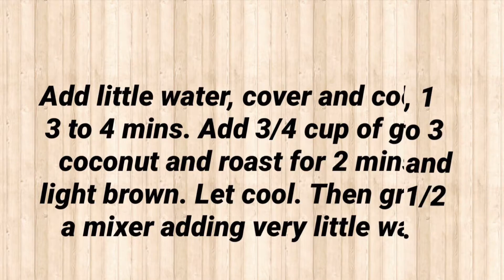Roasted ghosale sheere/Ridge gourd peel chutney/turai ki chutney /sidedish/varutharachachammanthi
Roasted Ghosale sheere chutney/Ridgegourd peel chutney

In a pan add 2 tsp of coconut oil, 1 tsp of whole coriander seeds, 2 to 3 whole red chillies, 4 curry leaves and peel of 2 long ridge gourds. Add 1/2 tsp of tamarind paste and salt.

Add little water, cover and cook for 3 to 4 mins. Add 3/4 cup of grated coconut and roast for 2 mins till light brown. Let cool. Then grind in a mixer adding very little water.

Enjoy the chutney with hot Kerala Matta rice!